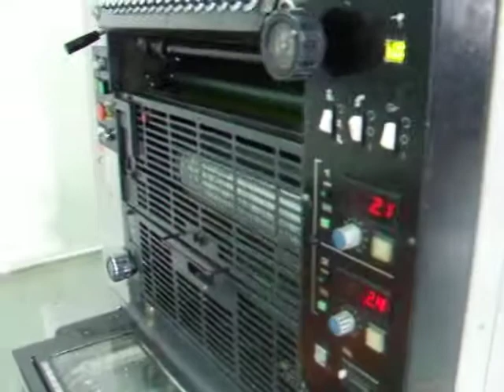Ryobi 522 H stampa 2 boje